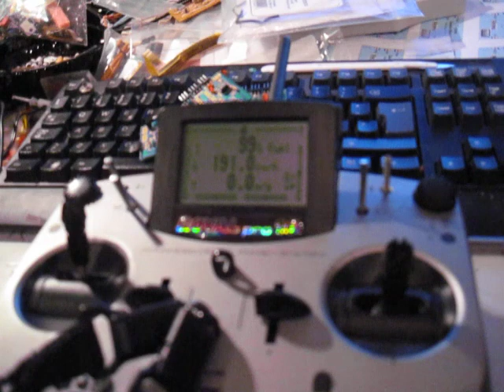Multiplex Telemetry speed & tank sensor, with reference speed V1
Sorry about the lack of quality, it will be better when i grow an extra arm
This is the first test of the speed/fuel sensor, with attached eagleTree speed sensor.
The first line indicates fuel left in the tank in percent.
The next line is the actual speed
The third is the difference from a set reference speed.

Notice the sound from the transmitter changes when above/below speed
at 0:48 the reference speed is changed with a switch on the TX

The sensitivity can be changed with the usual windows software